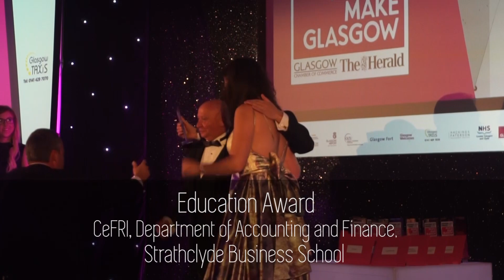The Inspiring City Awards in association with PEOPLE MAKE GLASGOW 2018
The Herald and Glasgow Chamber of Commerce were delighted to be working with Glasgow’s award-winning city brand – PEOPLE MAKE GLASGOW to host the sixth Inspiring City Awards, celebrating and rewarding the people and organisations that make Glasgow great.

Supported by PEOPLE MAKE GLASGOW, Anderson Starthern, Developing the Young Workforce Glasgow, Glasgow Airport, Glasgow Caledonian University - Glasgow School for Business and Society, Glasgow Fort, Glasgow Welcomes, Glasgow Taxis, Hacking and Paterson Management Services, King’s Theatre & Theatre Royal, NHS Greater Glasgow and Clyde, Ross Wilson Public Relations, Sir Robert McAlpine and Whyte & Mackay.